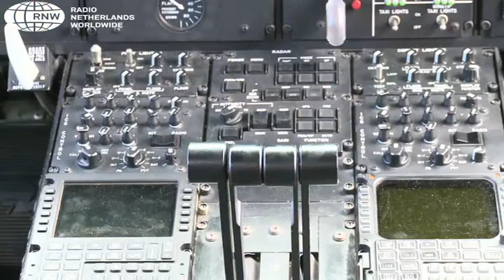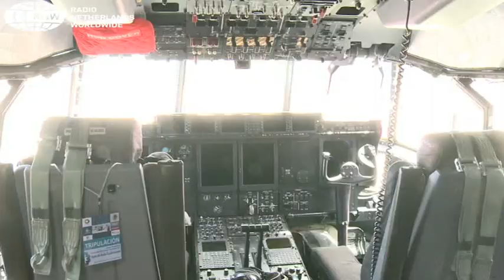' Hurricane Hunter' landt op Curacao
Curaçao kreeg deze week bezoek van een 'Hurricane Hunter', een speciaal vliegtuig dat een orkaan invliegt om data te verzamelen. Het speciale vliegtuig was op het eiland in het kader van de 'Caribbean Hurricane Awareness Tour'. Iedereen die wilde kon een kijkje nemen in de cabine.